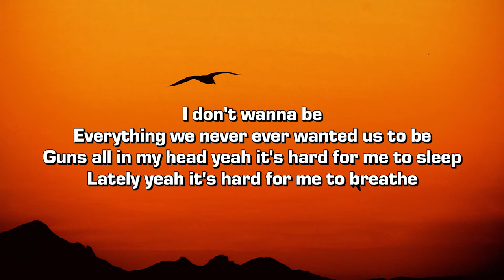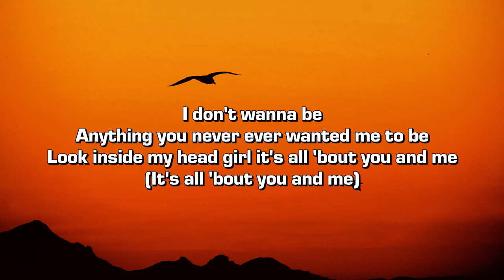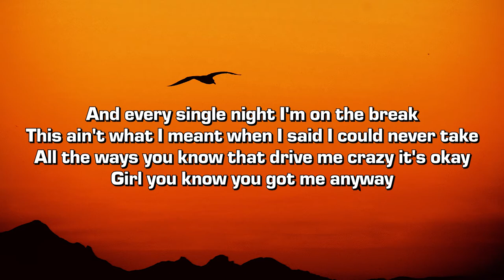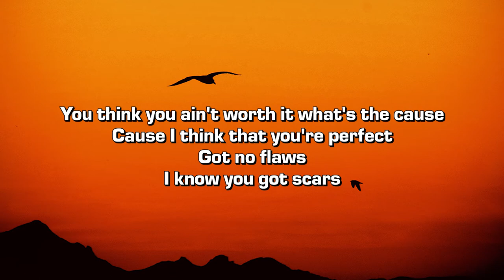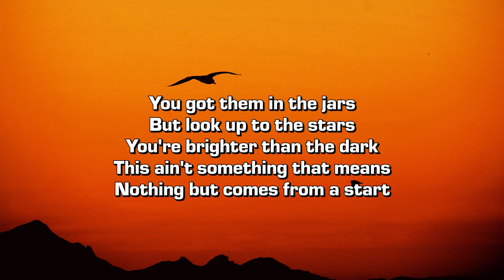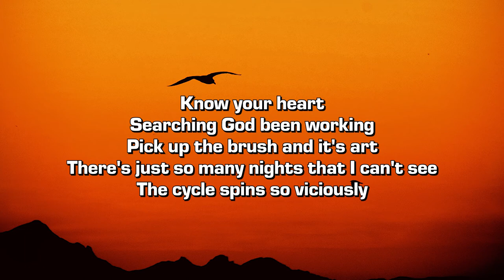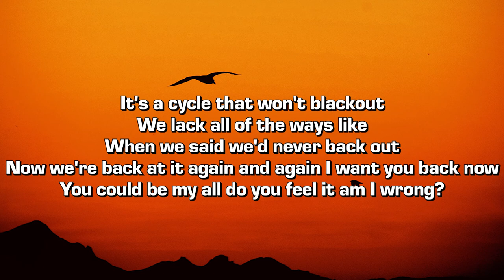LOGE - AM I WRONG? (Lyrics)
Credits:
➤ Produced by Matee
➤ Mixed and Post Production by LOGE
➤ Mastered by J-Notez